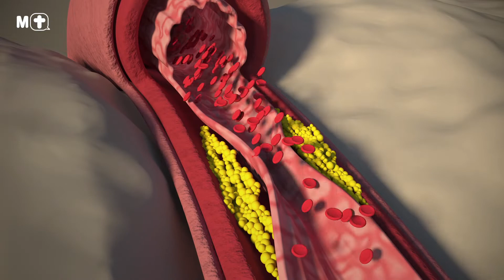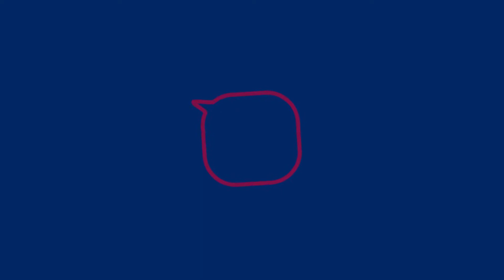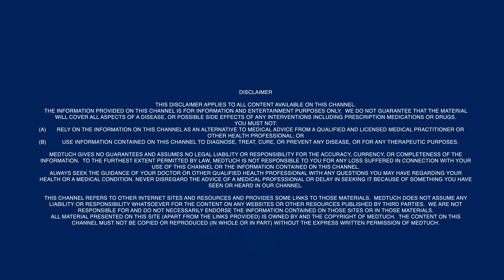Does exercise lower cholesterol?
Exercise is one of the best ways to lower cholesterol. Let’s find out what type of exercise is best for keeping cholesterol levels under control.